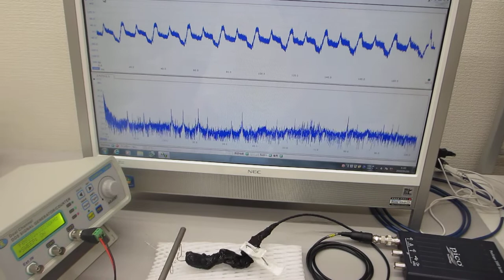ステンレス線の表面弾性波を利用した超音波実験（超音波システム研究所）